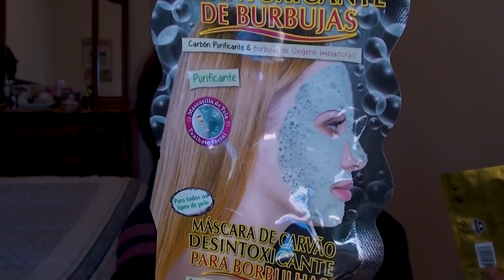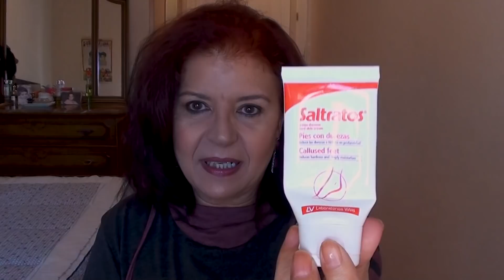TERMINADOS, REPETIRÉ?? | Higiene, cosmética y belleza, terminados de Noviembre | El mundo de Gracia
PRODUCTOS POR LOS QUE ME PREGUNTÁIS:
♦ Amazfit GTS Reloj Smartwactch Deportivo
♦ Espejo-joyero blanco
♦ Cafetera automática Krups
♦ Amazon Fire Stick con mando por voz Alexa, reproductor de contenido multimedia en streaming
♦ Difusor de aromas (varias opciones):
150 ml.
300 ml.
500 ml.
♦ Funda para libro electrónico Kindle
♦ Dim Boxer Pockets para mujer
♦ Riñonera impermeable
♦ Almohadillas desmaquilladoras
♦ Pulpo para móvil (con clip universal)
♦ Rummy 6 jugadores
♦ Soporte gato para móvil (popsockets)

▼▼▼Vídeos interesantes▼▼▼